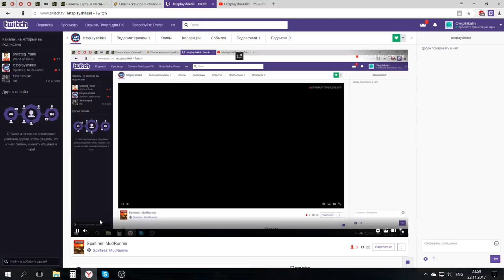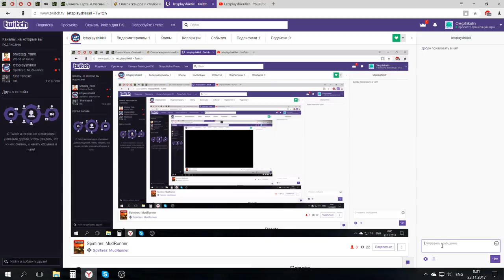Spintires: MudRunner Похоронили Михаэля